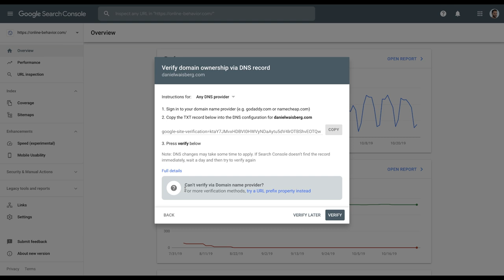Google Search Console Training - Official Trailer (New Series)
Do you want your website to be found on Google? Join Daniel Waisberg, Search Advocate at Google, as he helps you get started with optimizing your search appearance on Google and increasing organic traffic to your website in the new Search Console Training series! Watch out for the first episode coming out in a couple of weeks!